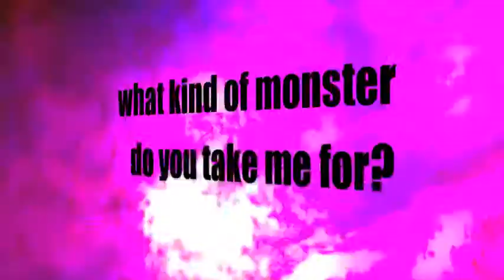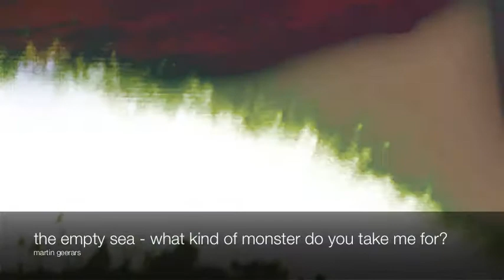what kind of monster do you take me for?